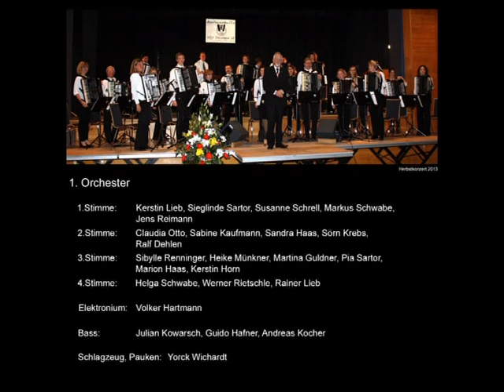Russische Fantasie - Akkordeonorchester HHC 1932 Ditzingen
HHC- Ditzingen mit Russische Fantasie
Jörg Draeger, Dirigent José Mali

CD Akkordeonfantasien BCD7415
Produktion und Regie: Michael Vermathen

1. Russische Fantasie 1.Orchester
2. Orpheus in der Unterwelt 1.Orchester
3. Melodia en La Menor Quintett
4. Parlez-moi damour 1. Orchester
5. Rumänisch Quintett
6. Russisch Quintett
7. Säbeltanz Quintett
8. Eric Clapton in Concert 1. Orchester

Elektronium mit Roland FR-7X
Baß 1x Beltuna Baßakkordeon mit Limex Midi und 2x Kratt
Schlagzeug Yorck Wichardt

Mehr Information zum HHC 1932 Ditzingen e.V.

bestellt werden. Akkordeon